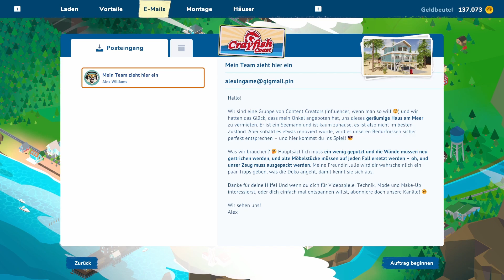Ein neues Obergeschoss bitte - House Flipper 2 - #14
Herzlich willkommen zu meinem Let´s Play  von House Flipper 2.

★ Spielinformationen ★
Titel: House Flipper 2
Genre: Simulation / Aufbau / Renovierung
Entwickler: Frozen District, Empyrean
Publisher: Frozen District, PlayWay S.A.
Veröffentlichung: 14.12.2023